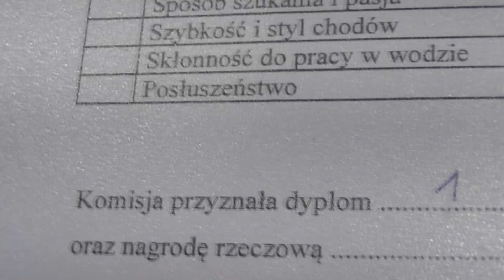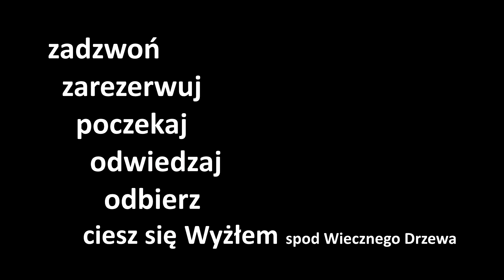Zorg & Bona 2020 !!!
Zapowiedź miotu. Szczenięta Wyżeł Niemiecki Krótkowłosy.
Hodowla FCI spod Wiecznego Drzewa oraz Kajminia FCI prezentują zapowiedź miotu.